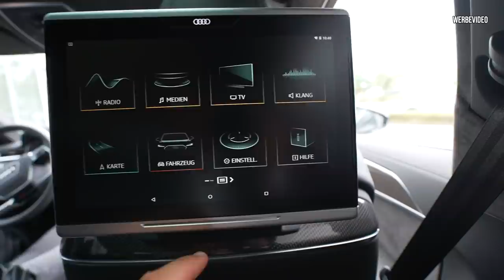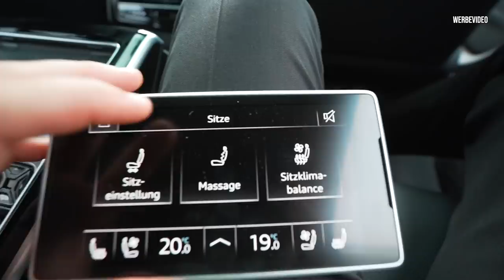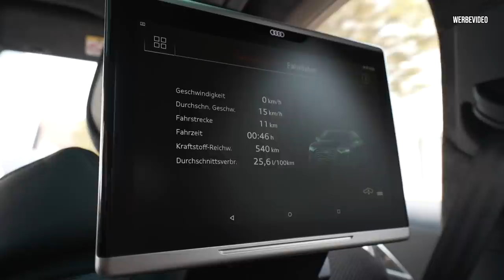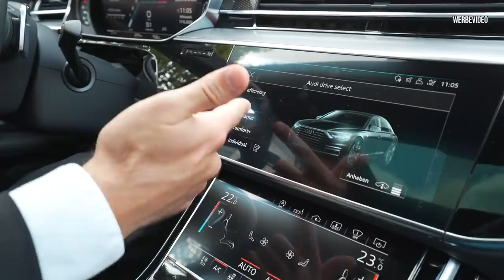AUDI S8 | HARRY´S neuer LUXUSSCHLITTEN | Daniel Abt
Harry hat mal wieder ein neues Auto am Start und wir dürfen es für euch testen! Was haltet ihr von Harry´s Audi S8?

Team AllTheWayABT